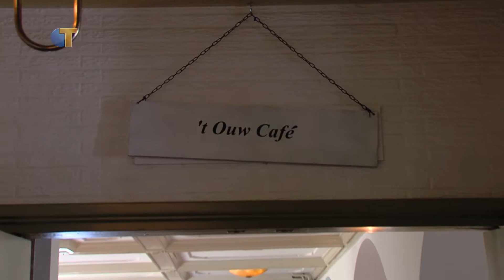HvB Nieuws - Bijzondere treinrit voor ouderen van De Wever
Een aantal bewoners van locatie Joannes Zwijsen van De Wever in Tilburg hadden vanochtend een bijzondere reis voor de boeg. In plaats van naar de treinen te kijken die ze vanuit hun appartementen aan de Burgemeester Brokxlaan kunnen zien, mochten ze nog één keer zelf een ritje met de trein maken.